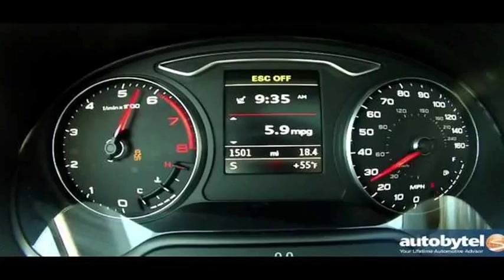2015 Audi A3 Design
2015 Audi A3 Design